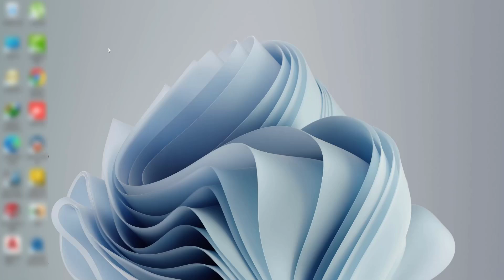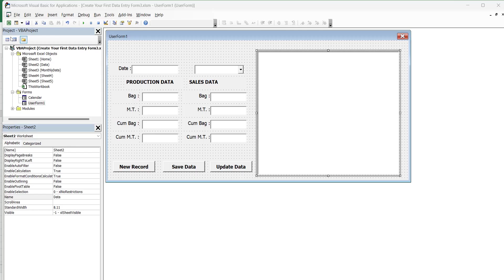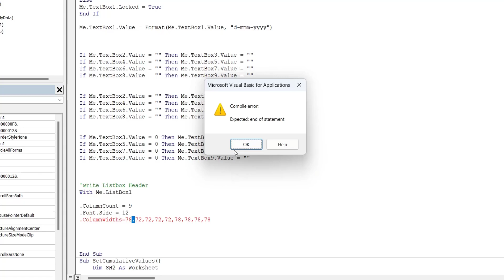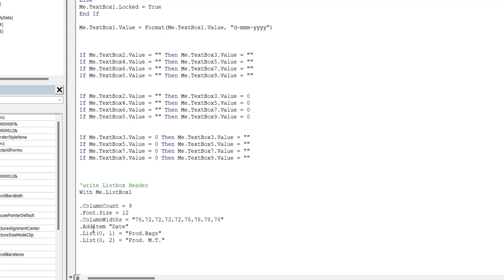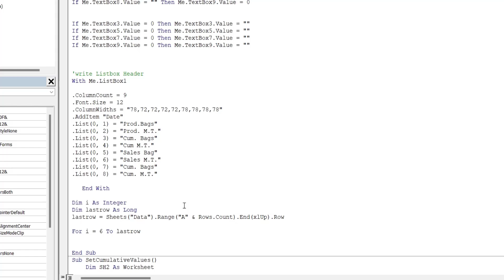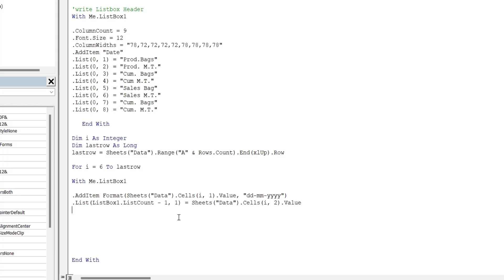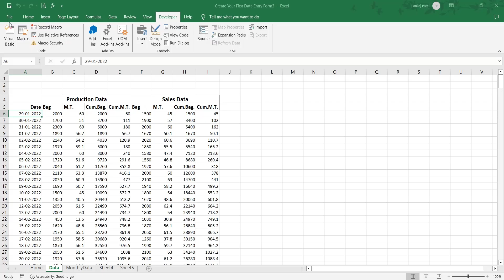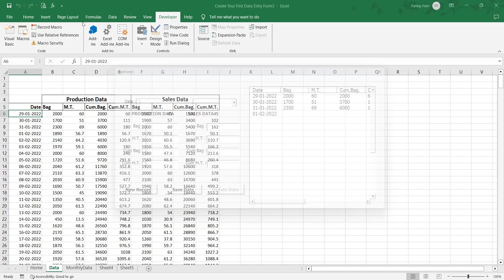Learn VBA Code Part 13 || How to show Data in Listbox in Excel VBA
In This Video I will teach you two different methods of Populate Listbox in userform in Excel VBA.
I will give Detailed Information with examples , so you can easily understand.